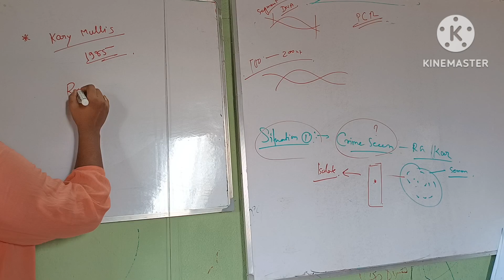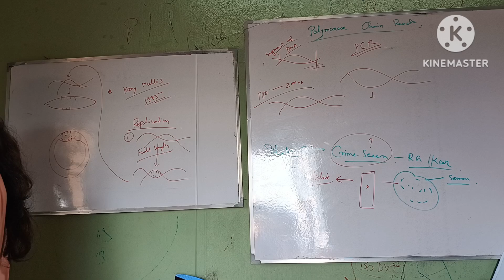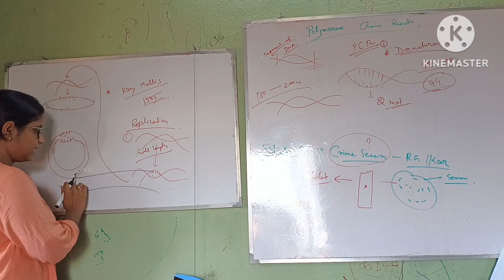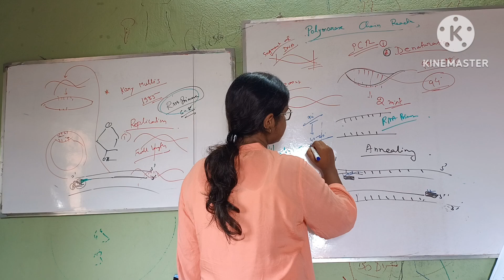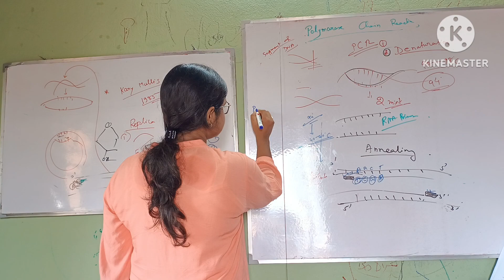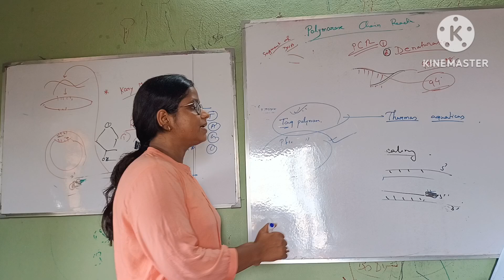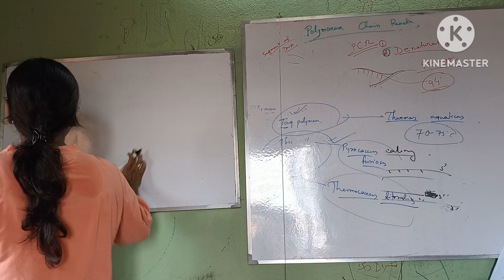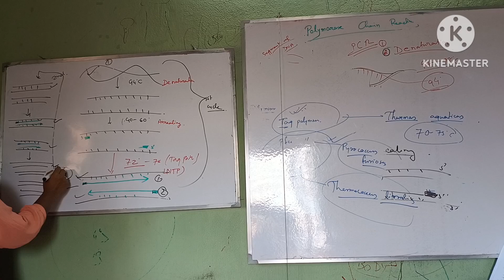POLYMERAS CHAIN REACTION pcr & PCR VS